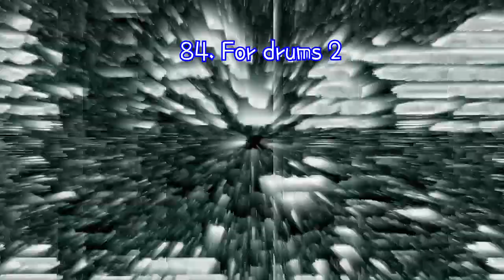DDOR Novi Sad Logo Render Pack V2 Rounds 81 to 90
No Tam Van allowed! I will go on MY WAY!

Warning: I will repeat the rounds in the next round.